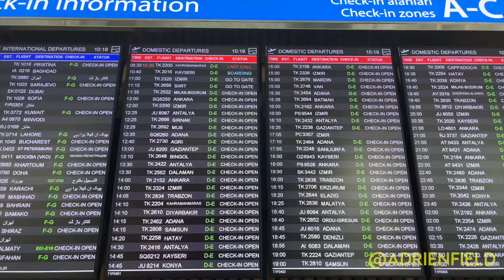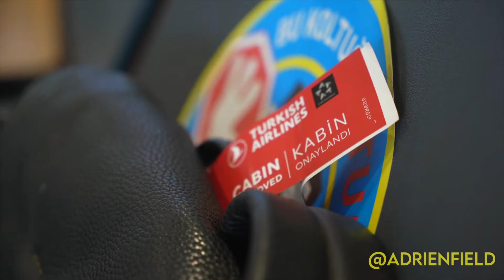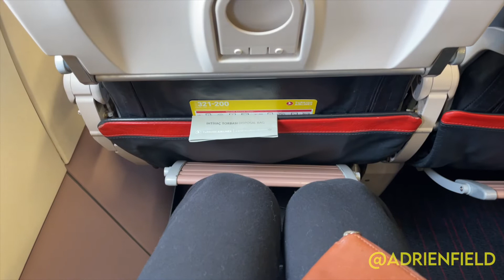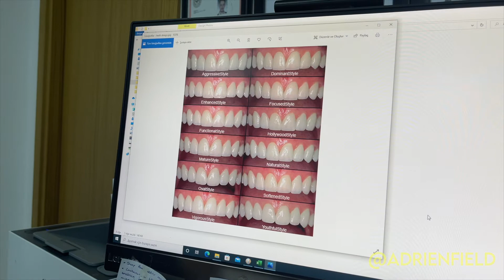Visiting Antalya, Turkey and Walking Around the Old City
I went to Antalya, Turkey for my cosmetic dental work at the Dental Centre Turkey (you can watch that vlog separately). In this video, I take you along my flight from Istanbul to Antalya, my stay at the Akra Resort and finally a visit to the charming old town.